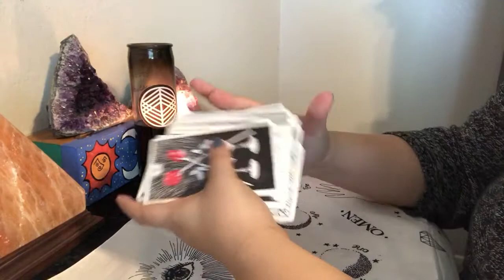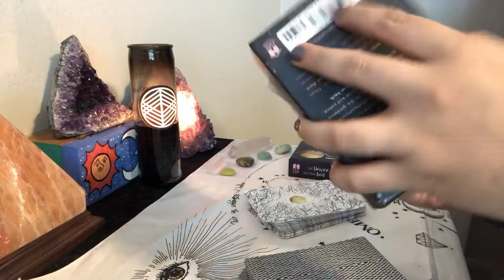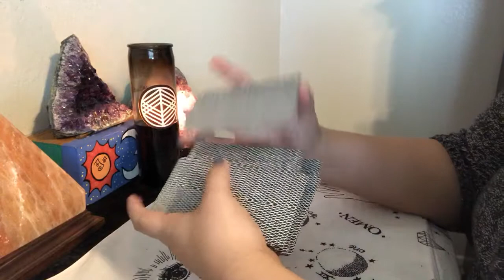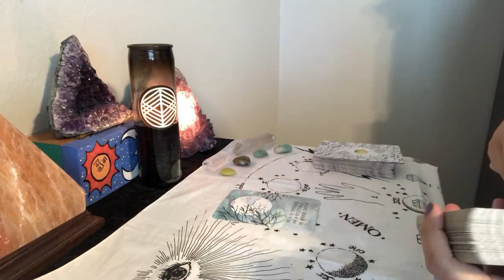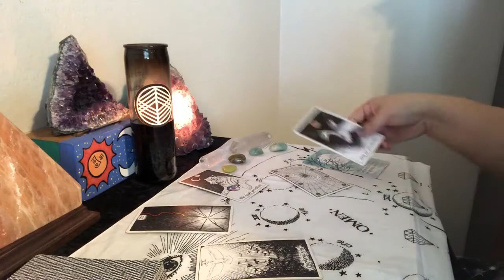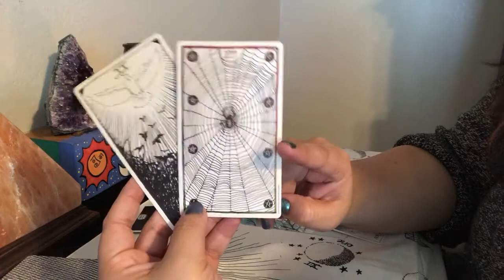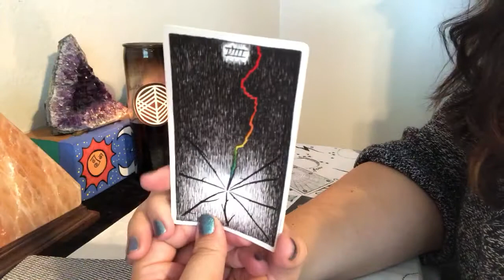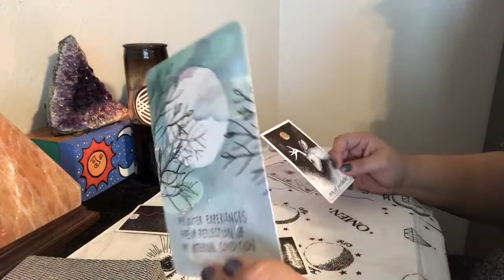Random New Year Talk & Reading